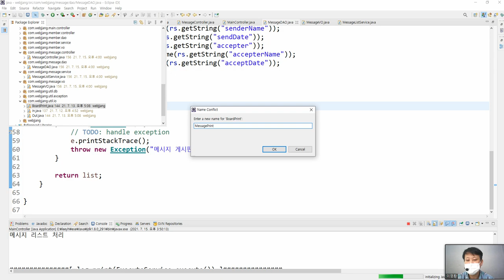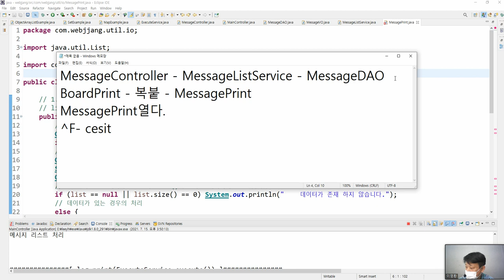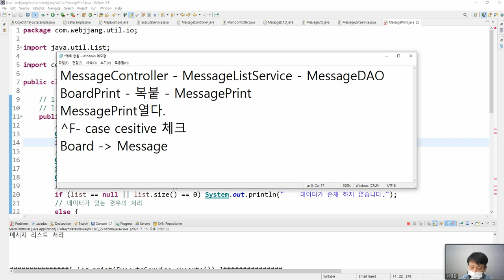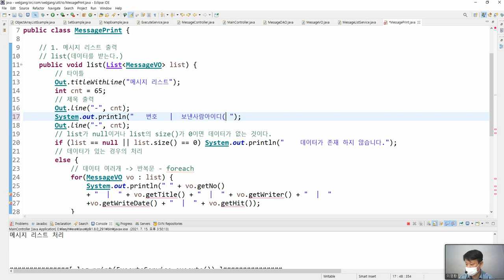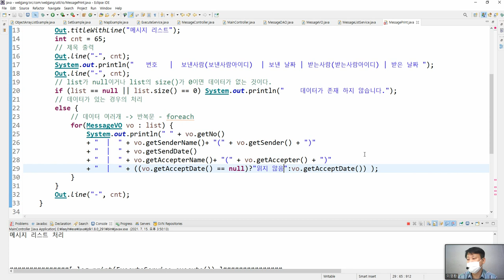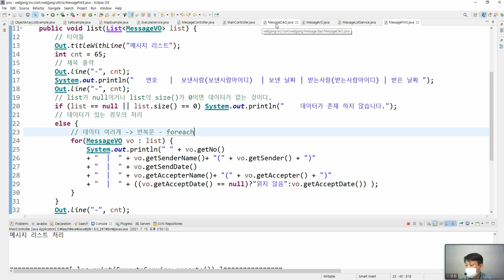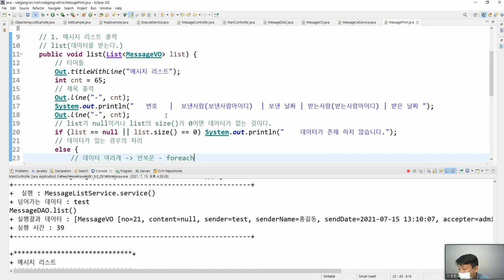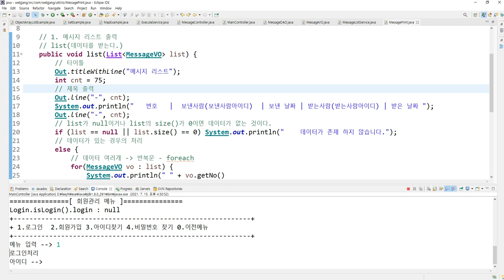Webjjang JAVA ver.2021.07 22-05 Project - 메시지 리스트 03(웹짱과 함께하는 자바)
22. Project 메시
 22-05 Project - 메시지 리스트 03